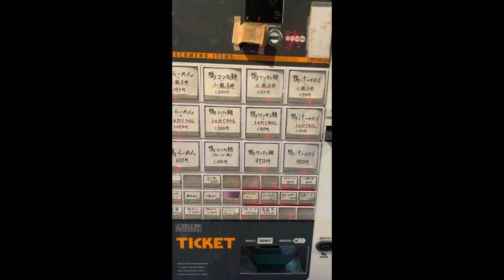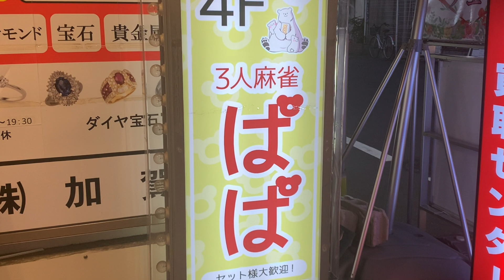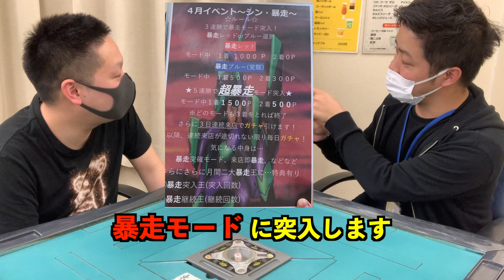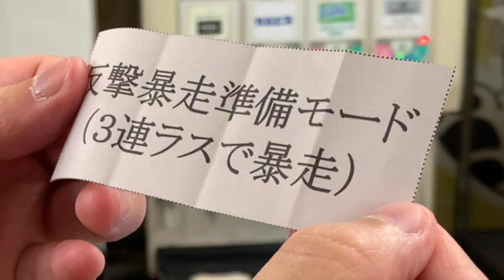ラーメン食って、麻雀を打つだけの動画【三人麻雀ぱぱ】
撮影協力：三人麻雀ぱぱ